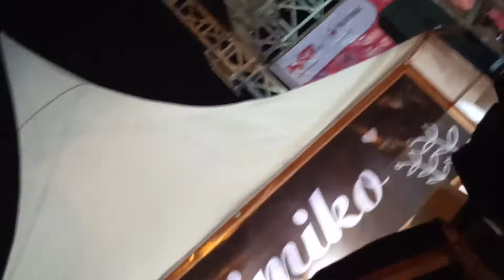Kebumen Spektakuler Fair Bersholawat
Alun Alun Kebumen Bersholawat
Spektakuler fair Bersholawat Bersama Majlis Mahage Kebumen
MAHAGE
Ayo sholawat Mengharap syafa'at kanjeng nabi Muhammad SAW
Semoga hidup menjadi berkah dan bermanfaat
Kebumen kota sholawat
Kebumen keren
Kebumen keren